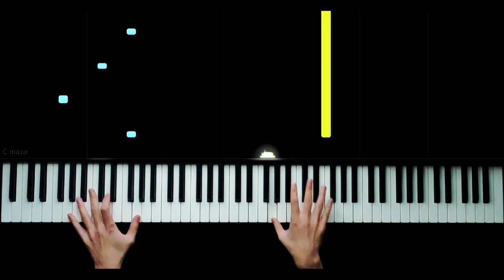Mission Impossible Theme - Piano Tutorial by VN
piyano,
piyano şarkıları,
piyano dersi,
piyano oyunu,
piyano çalma,
piyano solo,
piyano şarkısı,
piyano fon,
piyano sesi,
piyano akustik,
piyano akor,
piyano ahmet kaya,
piyano aşk,
piyano azeri,
piyano adam,
piyano ayak,
piano beat,
piyano beşiktaş,
piano bass,
piyano barış manço,
piano best,
piyano çalan adam,
piyano çalmak,
piano dj,
netd piano,
piyano efsane,
piyano en iyi,
piano easy,
piyano ezgileri,
piyano eğlenceli,
piyano egzersiz,
piyano fon müzikleri remix,
piyano flüt,
piano faded,
piyano film müziği,
piyano gitar,
piano guys